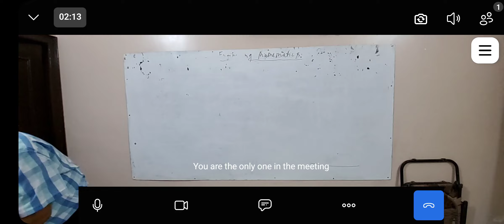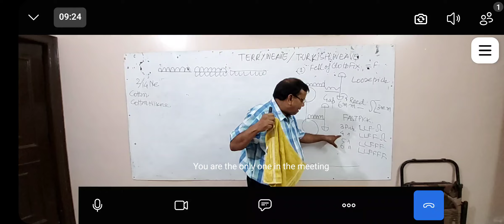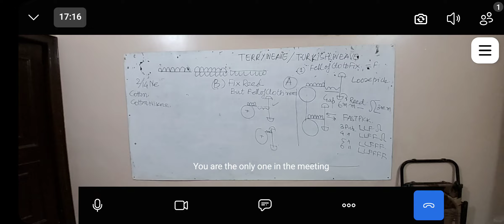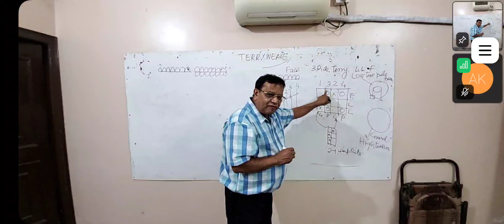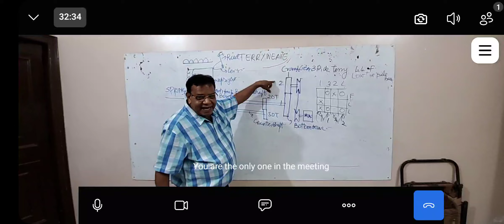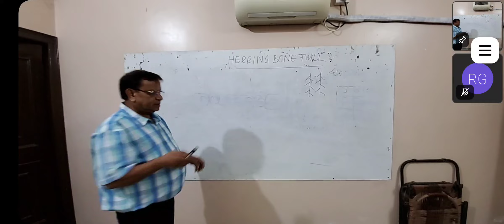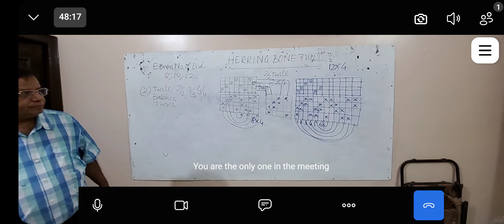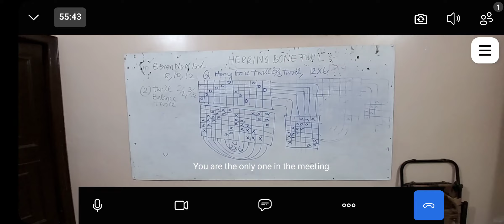FABRIC STRUCTUR V TERRY WEAVE,HERRING BONE TWILL